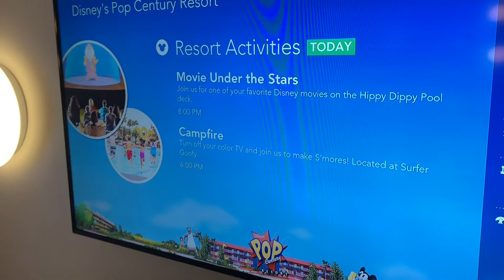Florida 2020 Part 8 | Disney's Pop Century Resort, Magic Kingdom, Disney Skyliner & Epcot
Lørdag 7. marts 2020

00:37 Walt Disney World Entrance
01:05 Disney Skyliner
01:52 Pop Century
04:47 Magic Kingdom
08:30 Mickey’s Royal Friendship Faire
12:58 Pop Century
16:56 Disney Skyliner
20:54 Epcot